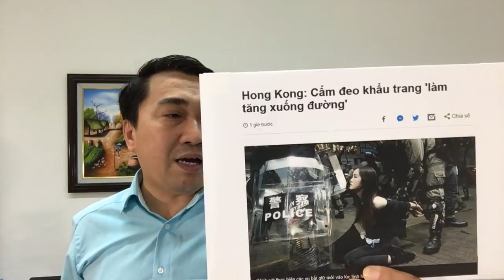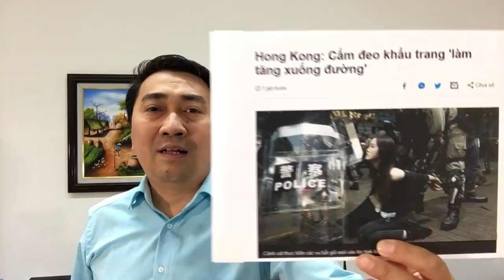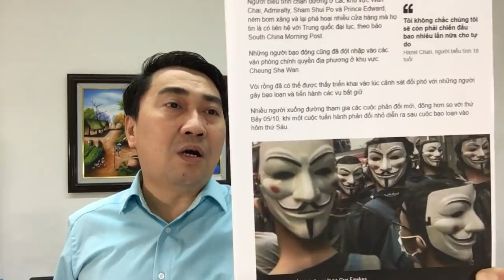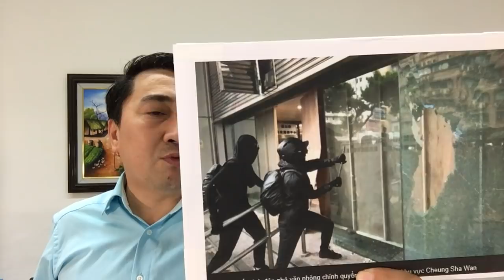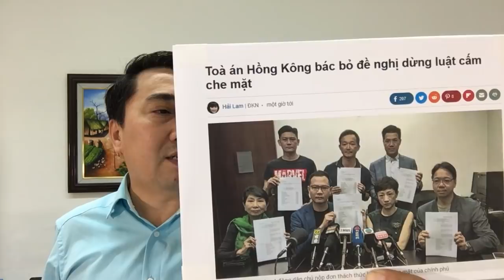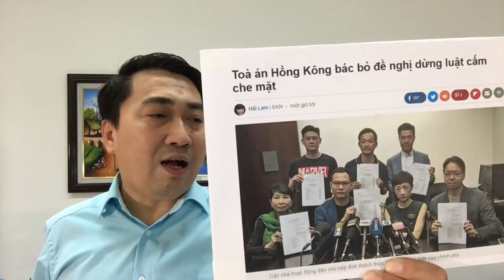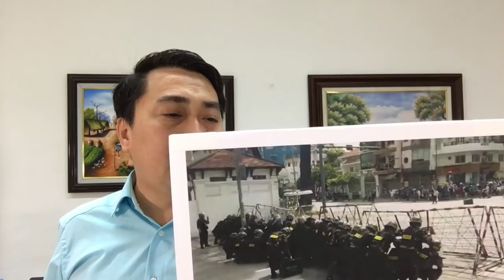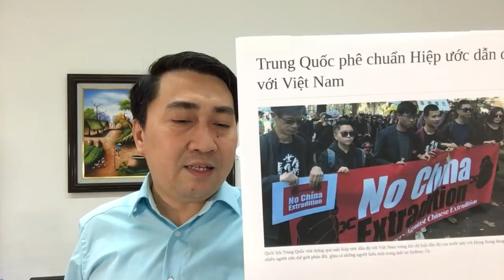Cấm khẩu trang, Hồng Kong vẫn xuống đường – Thêm dẫn độ, Hà Nội ngầm đi đêm